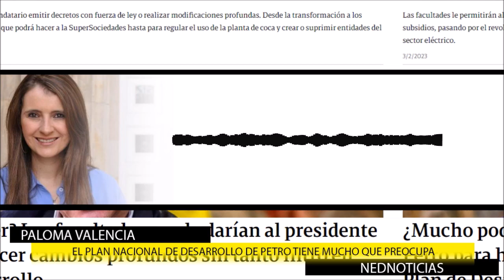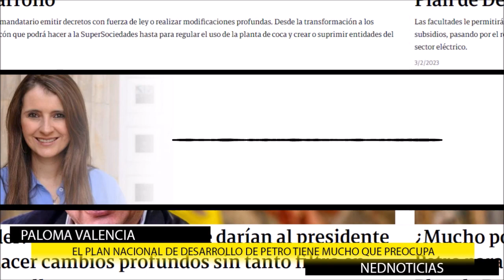UNA NUEVA DICTADURA 📢 Preocupación por el Plan Nacional de Desarrollo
Comentarios Paloma Valencia